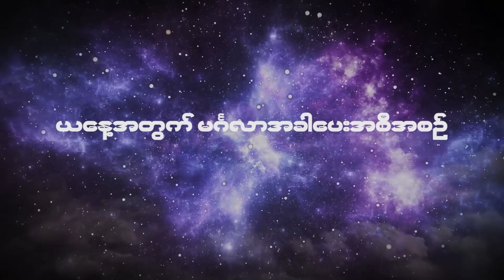၂၀၂၃ နိုဝင်ဘာလ ၁၂ ရက်နေ့ ၇ ရက်သားသမီးများအတွက် ဗေဒင် မင်္ဂလာအခါပေးအစီအစဉ်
၂၀၂၃ နိုဝင်ဘာလ ၁၂ ရက်နေ့ ၇ ရက်သားသမီးများအတွက် ဗေဒင် မင်္ဂလာအခါပေးအစီအစဉ်